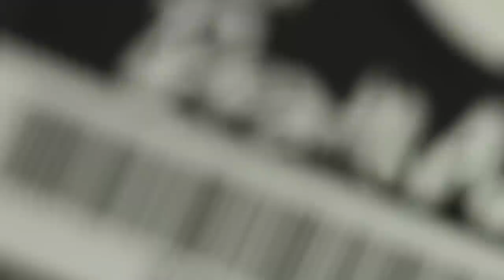Razer Deathadder 2013 Optical Gaming Mouse Unboxing & Overview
Razer's Deathadder 2013 has been changed... by changing nothing at all... Watch the video to learn more...